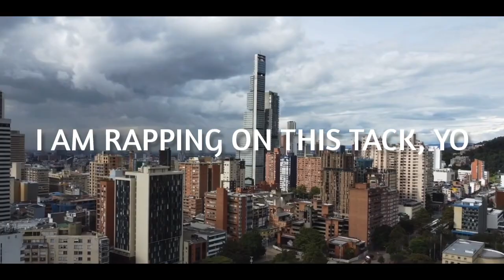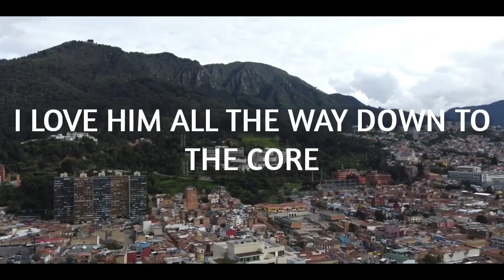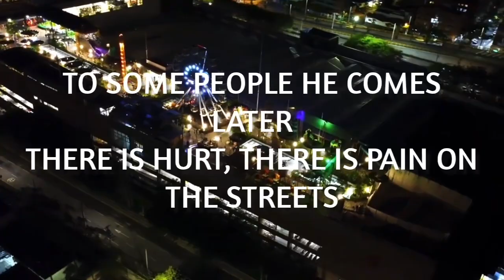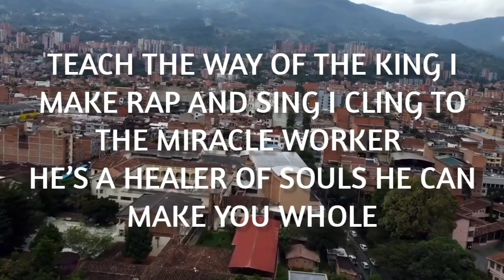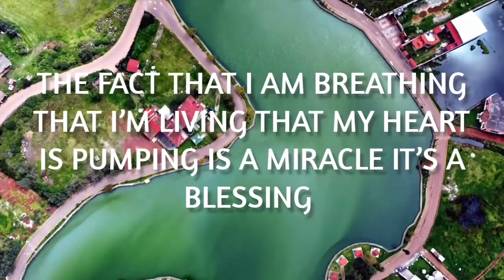Beginning Of Miracles Album, Mission (Intro) And Miracles Songs (Official Lyric Videos)